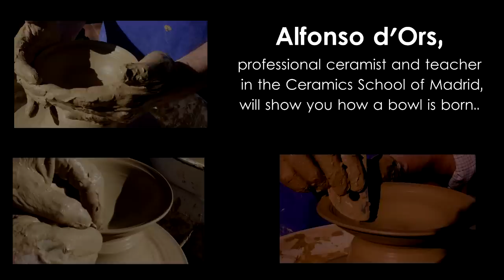Ceramics: the birth of a bowl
Alfonso d'Ors -professional ceramist and teacher in the Ceramics School of Madrid- will show you how a bowl is born.

"cerámica: nace un cuenco
Alfonso d'Ors, ceramista y profesor en la Escuela de Ceramica de Madrid, nos enseña como nace un bol."
               Warko - Mermaid

* Technical equipment:
            Canon EOS 600D [1280x720]
            Shoulder Stabilizer
            lens 18: 55
            daylight
            GoPro HD:
                R3-Mode NTSC / / 720p at 59.94fps
                Harness chest-
                Head-support

              Nuendo 5
              wARko - Mermaid

*Equipo técnico:
           Estabilizador de hombro
           Objetivo 18:55
           Luz Natural
           GoPro HD:
               -Modo R3 NTSC// 720p a 59.94fps
               -Arnes de pecho
               -Soporte de cabeza

             Nuendo 5